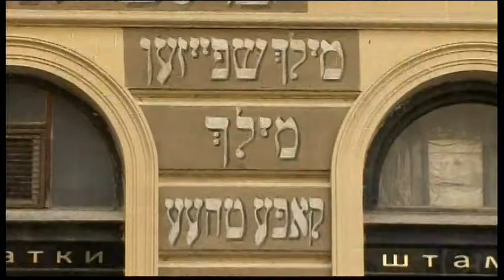4072WD UKRAINE-JEWISH TOMBSTONES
4072WD UKRAINE-JEWISH TOMBSTONES